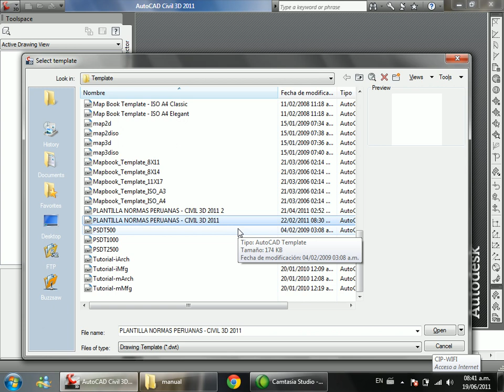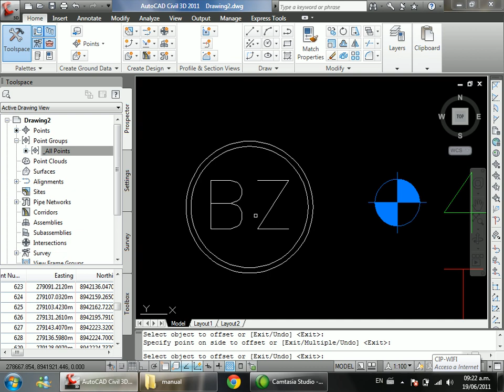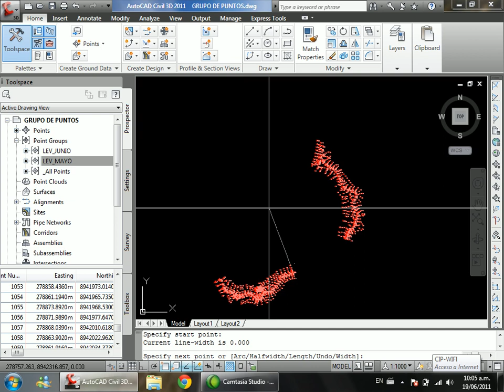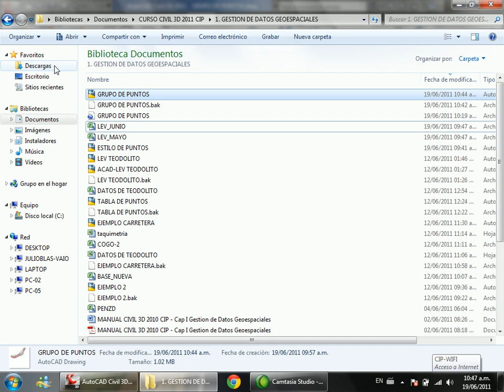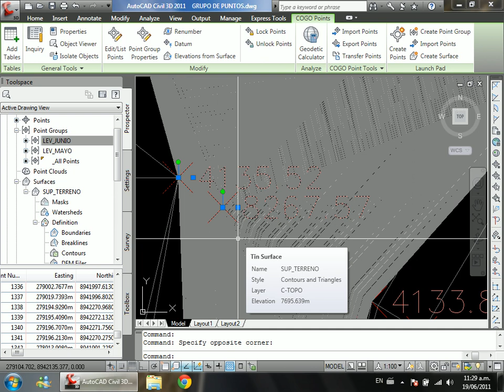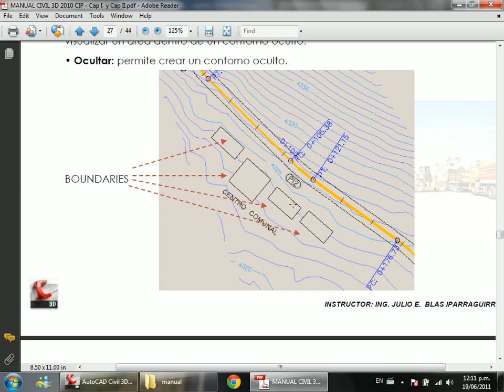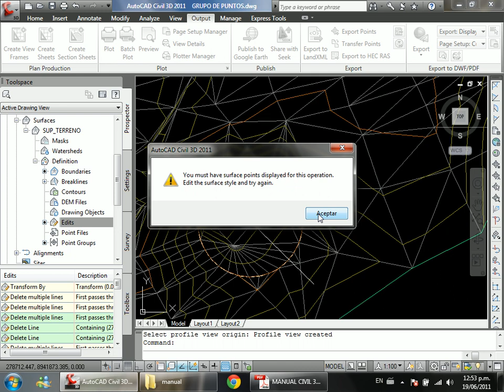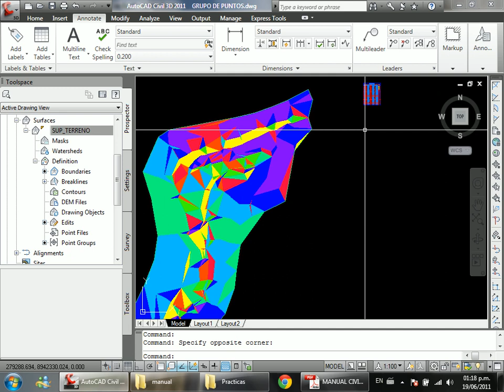AUTOCAD CIVIL 3D - CLASE 02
CIVIL 3D APLICADO A DISEÑO GEOMETRICO DE CARRETERAS, AÑO 2011

DOCENTE: JULIO BLAS IPARRAGUIRRE